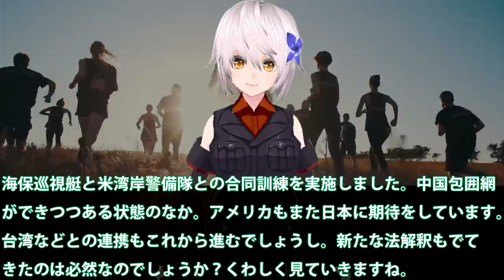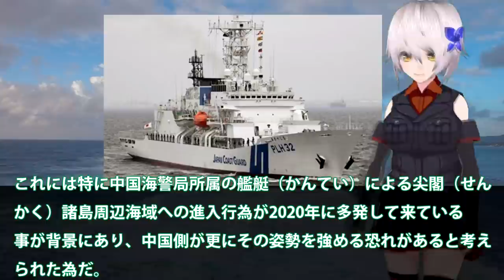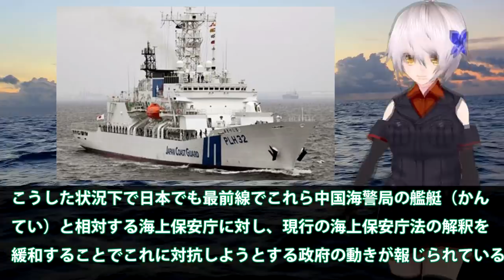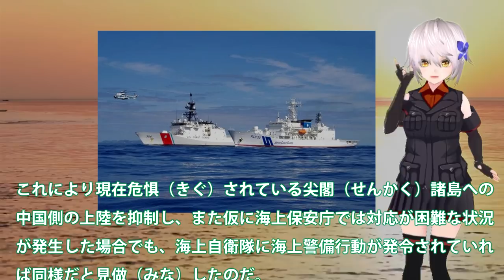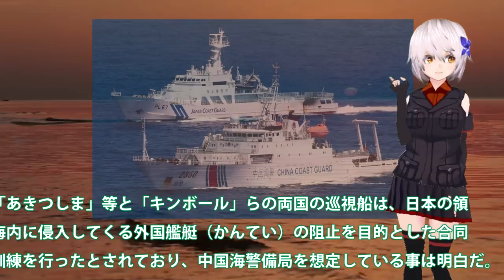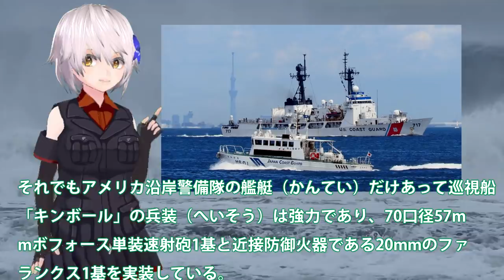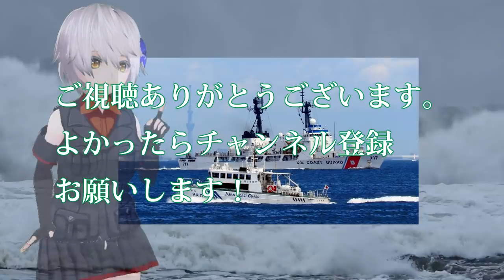海保と米沿岸警備隊が合同訓練！尖閣侵入行為に日本新解釈で対抗・・・日米での合同訓練はこれから更に加速と目的は？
関連動画
【国交省担当　塩田キャスター解説】尖閣諸島での中国船の確認が最多を更新中　海上保安庁に尖閣の今を聞いてみた（2020年11月12日）

引用・転載「出典：海上自衛隊ホームページ」
引用・転載「出典：航空自衛隊ホームページ」
引用・転載「出典：陸上自衛隊ホームページ」

中国海警法で強まる尖閣危機への懸念　下村氏「第二海軍化」警戒　岸防衛相は日英会談で英空母の展開歓迎
【電凸】海上保安庁、尖閣侵犯、追尾事件を公表せず！「中国公船、接近にあたらない」からって何？[桜R2/7/2]